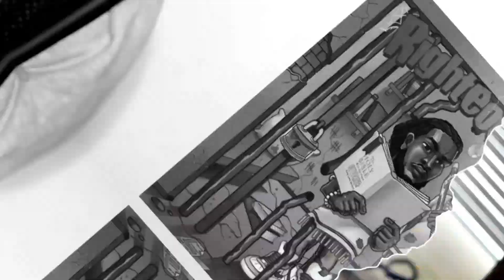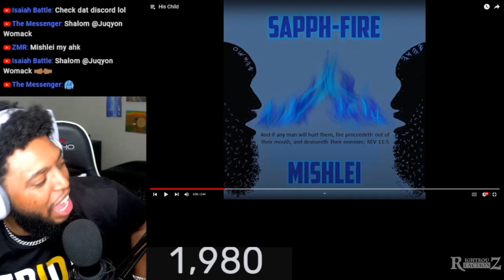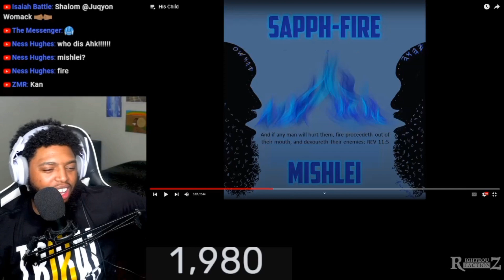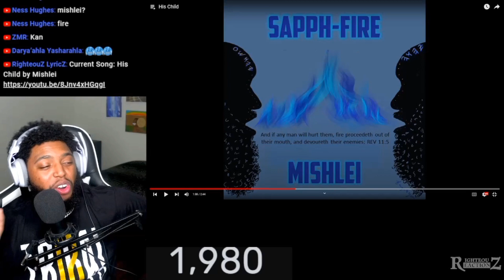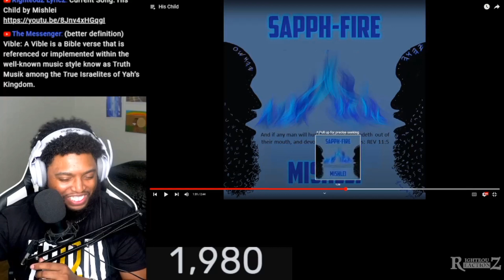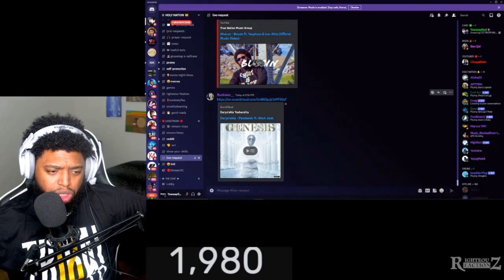Mishlei - His Child (Reaction)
Yawasap Gad Reacts To His Child by @mishlei